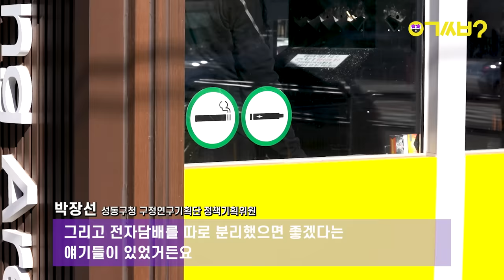[이거써봄] 담배 냄새 안 난다는 성동형 스마트 흡연부스 (그런데 흡연부스는 왜 잘 안 보이는 거죠?)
길을 걷다 보면 느껴지는
상쾌한 공기, 시원한 바람
그리고 담배 냄새?

길거리에 흡연부스가 있어도
근처만 지나가도 담배 냄새가 나고
연기가 가득한 흡연부스는 흡연자들도 꺼리죠.

그런데 앞으로 지나가도 담배 냄새가 나지 않는
스마트흡연부스가 있습니다!

성동형 스마트 흡연부스는
비흡연자를 생각하며 만들었다는데요..!

그런데.. 흡연부스는 왜 많이 안 보이는 걸까요?
자세한 내용은 영상을 통해 확인해보시죠!

구성/제작 = 이혜진 기자, 임예리 기자, 유가원 PD

'두유노우'의 새로운 리뷰 콘텐츠 '이거써봄?'

어디가서 '써본 척' 좀 하고 싶은 당신을 위해
세상 모든 제품을 리뷰해 드립니다.